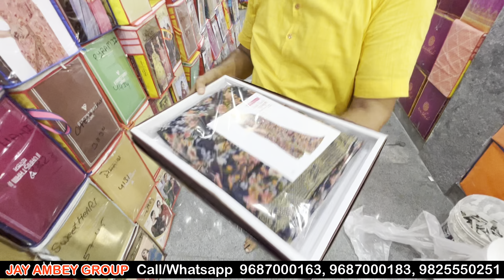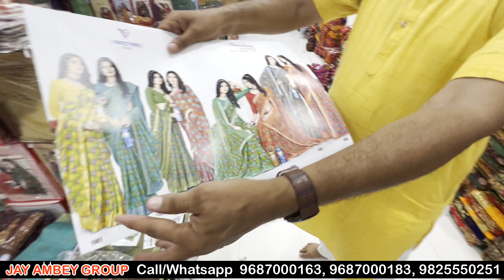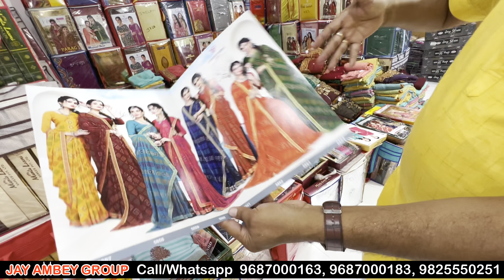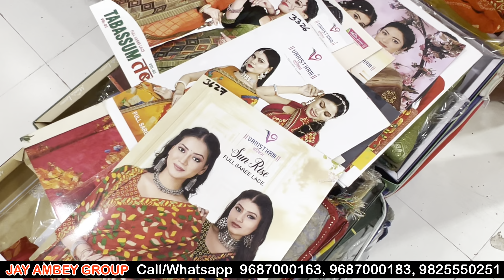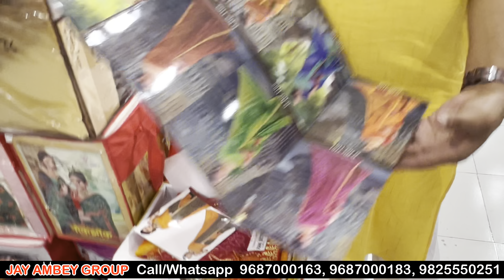₹45 में साड़ी l राखी Special धमाका साड़ी l Saree Wholesale Market in Surat l Surat Wholesale Market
🌐 For Any inquiry do Call & WhatsApp
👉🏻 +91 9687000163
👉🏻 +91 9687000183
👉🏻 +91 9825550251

COMPANY : JAY AMBEY GROUP

➡️ Address :

Shop No. 2054 to 2061 2nd Floor, New T. T. - 2, Near Sahara Darwaja, Ring Road, Surat - 395 002.

🔰 Shipping in worldwide.

saree wholesale
saree wholesalers
sarees online
saree design

Indias No1 Manufacturer
 Surat Biggest Factory outlet
ladies clothes manufacturer
saree manufacturer in surat
saree manufacturer
surat factory outlet sarees
Lehenga manufacturer in surat
Lehenga Manufaturer
Surat lehenga Market
Saree
saree Manufacturer
address
surat factory outlet
Lehenga Manufaturer
Surat lehenga Market
Saree
saree Manufacturer
Surat saree
saree wholesale market in surat
saree
Humpty vlogs saree
Humpty vlogs